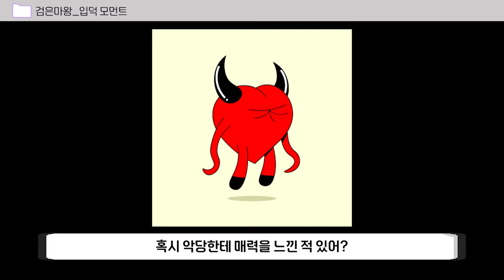[마천덕후] 팬들의 제1심복, 검은마왕 입덕_모먼트.ZIP 😈